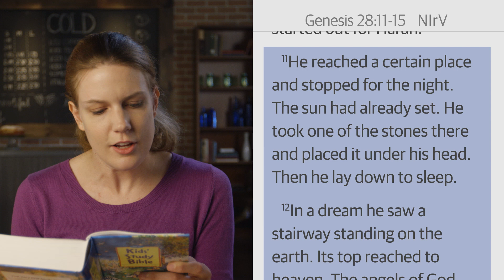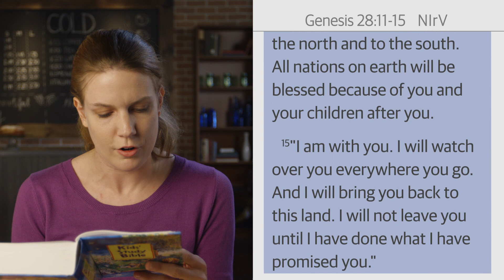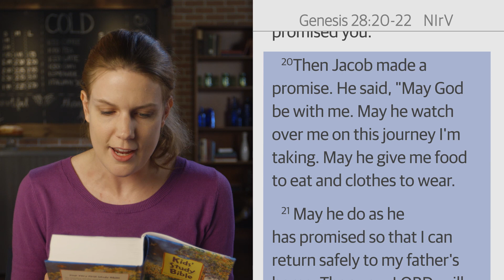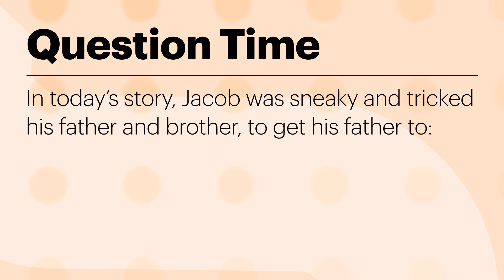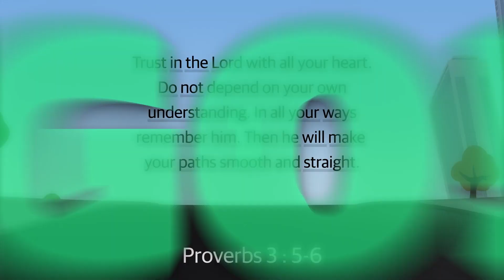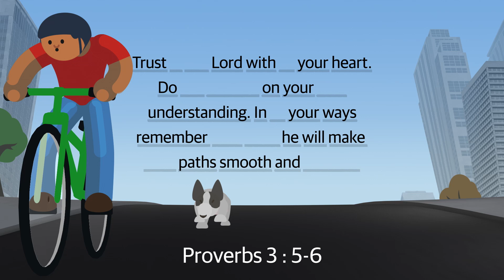Genesis Relationships | Kids: Episode 01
Christian | God Story with Jen
Life Story with Willem